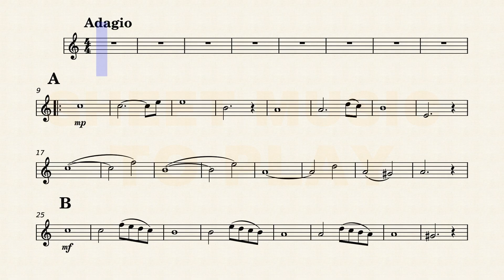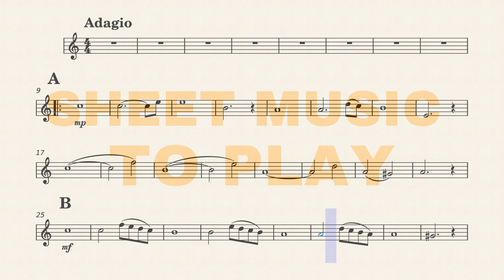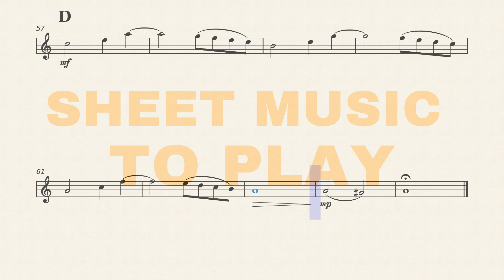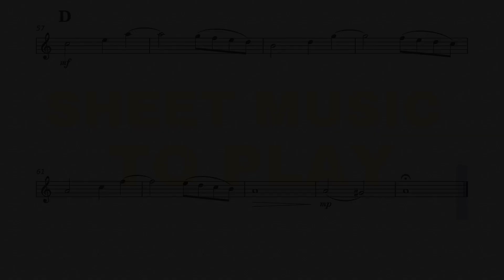Caccini/Vavilov - Ave Maria | Alto Sax Play Along (Sheet Music/Score)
Ave Maria by Giulio Caccini/Vladimir Vavilov. Alto Sax Play Along/Backing Track. Sheet Music/Full Score Video. Enjoy it!